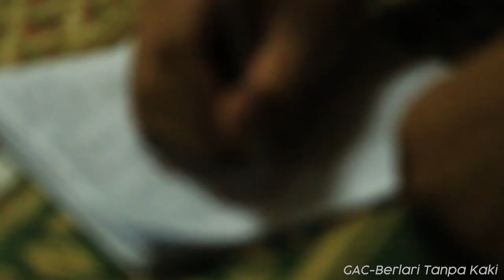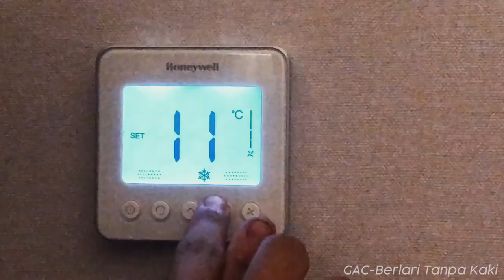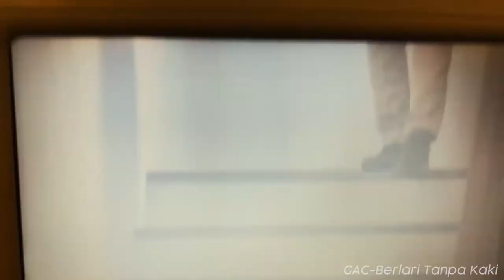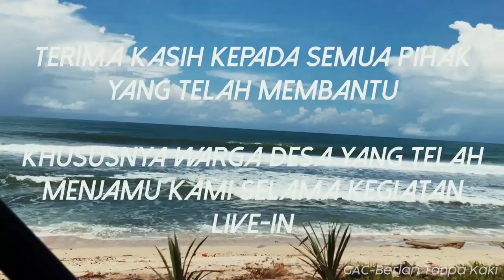Banyu Urip - Sebuah Cerita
5 hari dalam keseharian desa banyu urip | Live in Magelang 2018